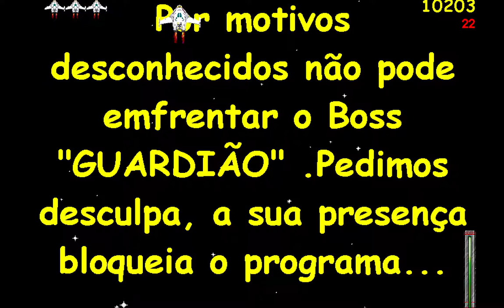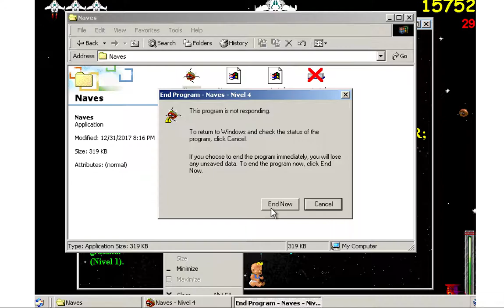Space Game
One of my first space games, created in the early 2000's

It has more than 100 weapon combinations, as upgrades to your ship's firepower along the game.

Created with "The Games Factory" by Clickteam.